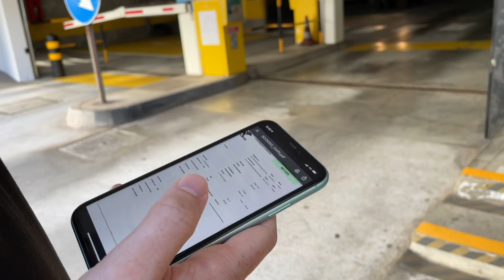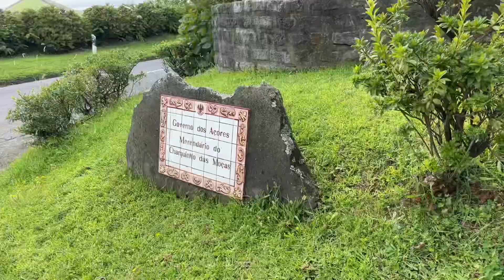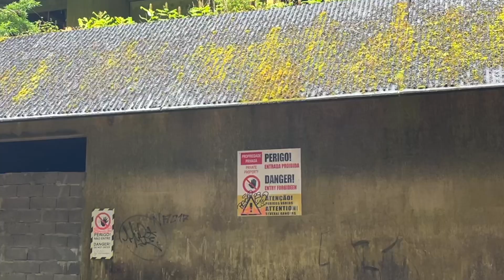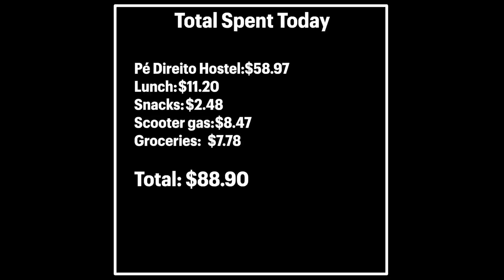WE SNUCK INTO AN ABANDONED RESORT HOTEL IN THE AZORES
Today we go exploring an amazing, haunting, and beautiful resort hotel in the Azores.

00:00 - Mistakes Made
00:40 - Ready, but not really
01:06 - Sete Cidades Azores Bound
02:03 - The Azores has changed a lot
03:12 - On the road to nowhere
04:00 - Exploring an abandoned Resort Hotel
05:30 - It was so creepy in there
06:00 - Rain, rain, go away
06:40 - I don't know if you can hear me through this space helmet
07:00 - Wine as a solution to sadness
07:45 - Back to the hostel
08:48 - Back at it
09:29 - Rainbow times
10:40 - Fill 'er up
11:07 - Money and bloopers
11:37 - The cutest kitty in the whole world